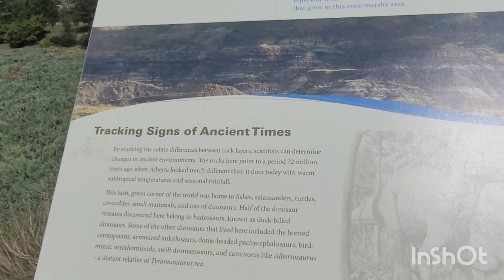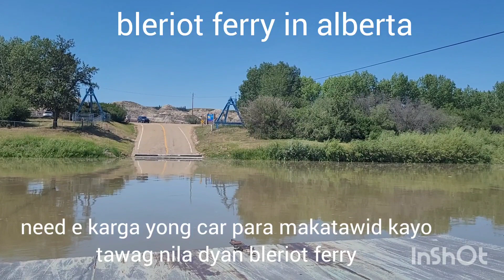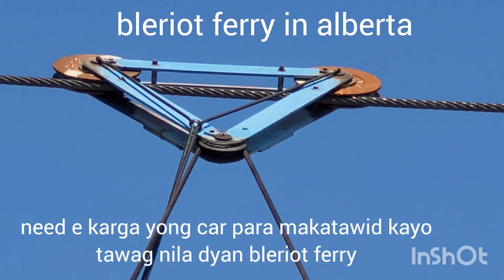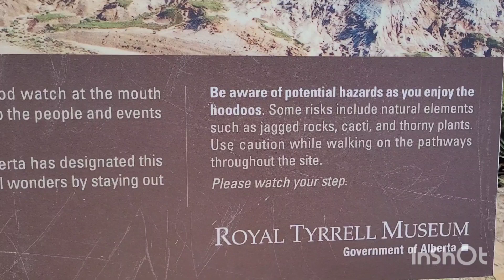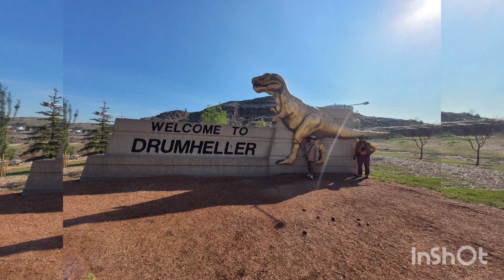TOURIST SPOT IN ALBERTA /DRUMHELLER/BADLAND/HORSE THIEF CANYON AND HOODOOS.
super ganda ng view guy's sa personal as in pag mahilig kayo sa mga adventure at natural nature mag enjoy kayo at ganda ng mga dinaanan namin part ng alberta Canada.